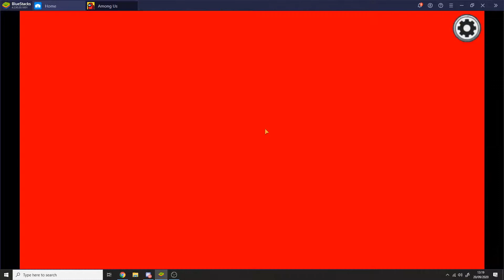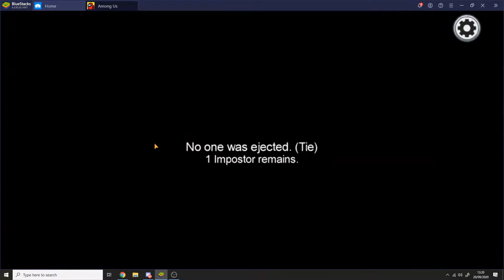DRAMA DI PESAWAT OLANG ALING | IMPOSTOR TERBAIK | AMONG US INDONESIA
Ada drama tentang pengkhianatan sahabat di game Among Us!! Agung si Impostor mencoba merusak hubungan persahabatan antara barelvi dengan revi. Akankah Barel dan Revi bisa bertahan dari serangan ombak fitnah dari crewmate dan impostor ???
Saksikan selanjutnya di Video ini.